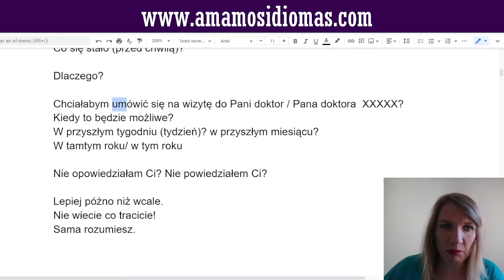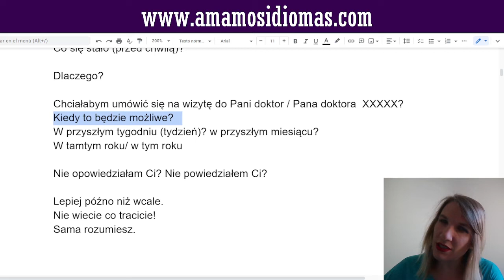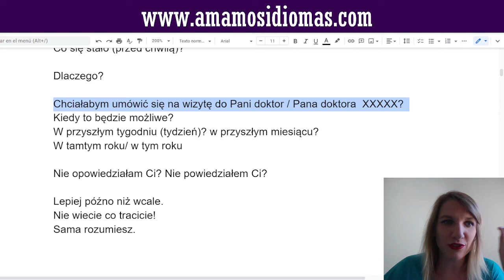Saber hablar polaco basico 😊Clase 4: organización